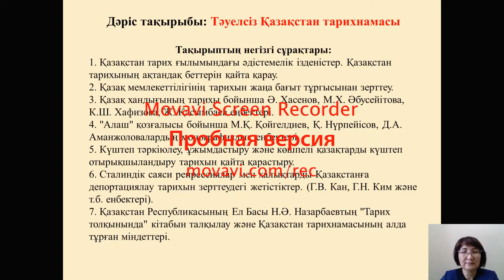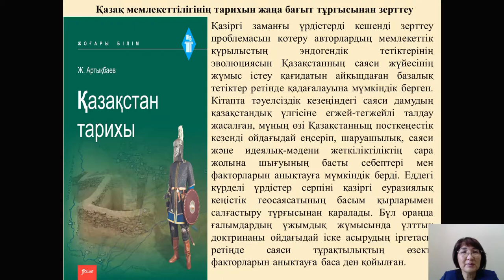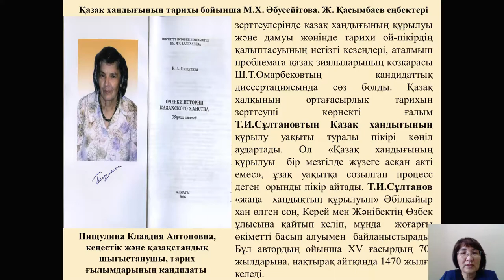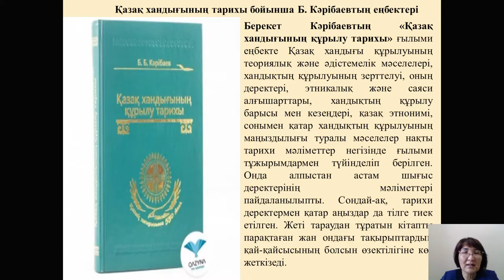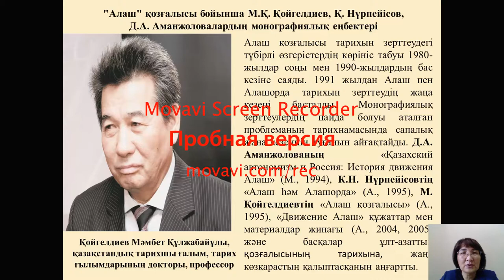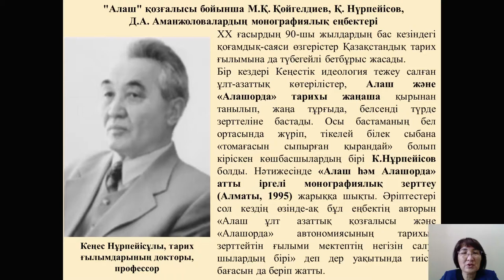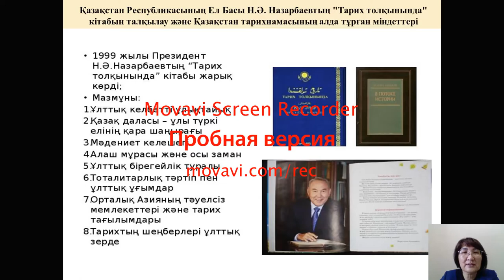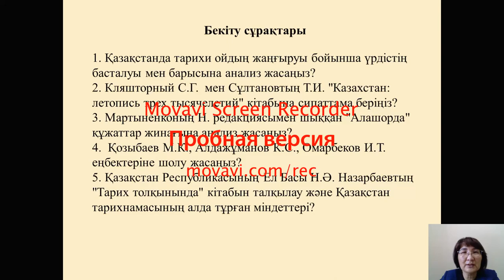№7, 8 дәріс. Казақстан және шет елдер тарихының тарихнамасы. Бегимбаева Ж.С.